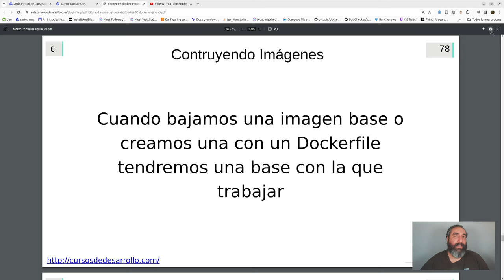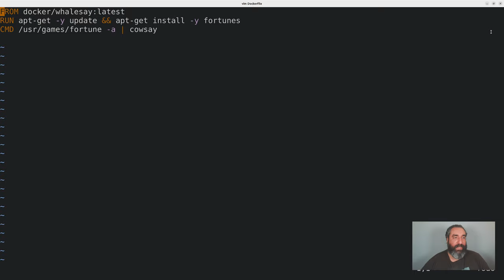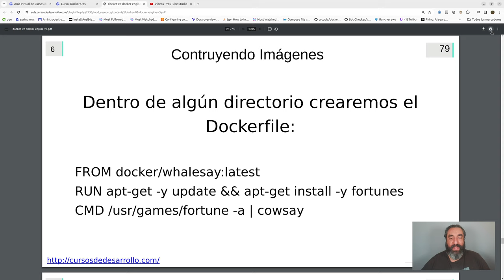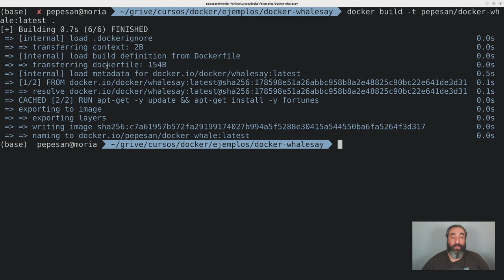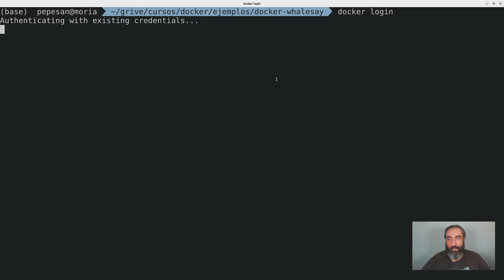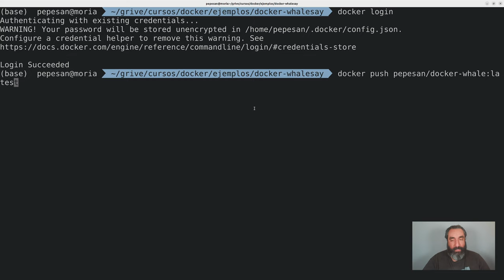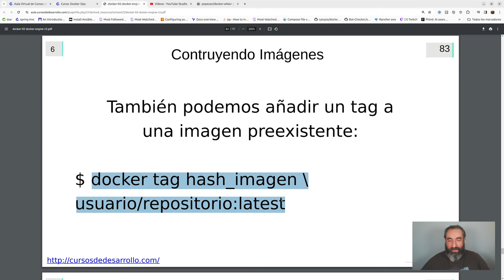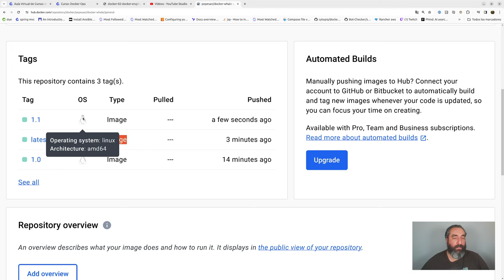Creación de Imágenes Docker #10 Curso de Docker - Cursos de Desarrollo